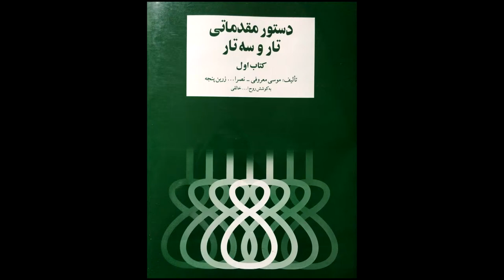تمرین 57سه تار نیما فریدونی دستورمقدماتی تار وسه تار کتاب اول هنرستان موسیقی روح اله خالقی